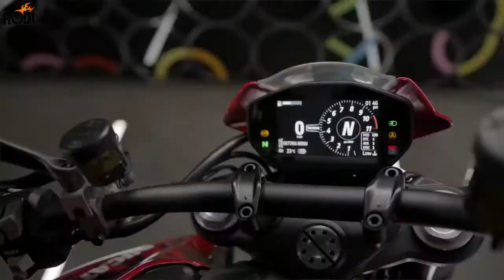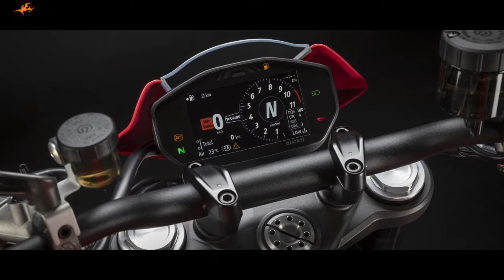The New 2021 Ducati Monster